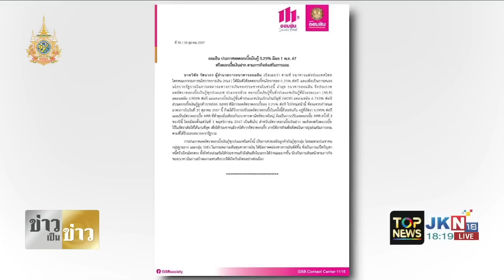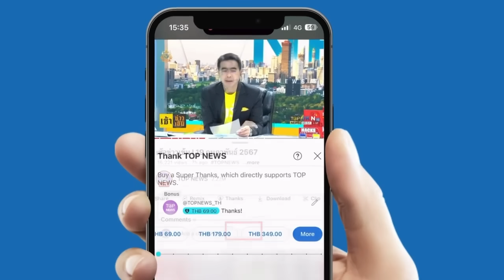"เพื่อไทย" ระทึก กกต. สั่งสอบยุบพรรค คำร้องมีมูล "ทักษิณ" ครอบงำ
"เพื่อไทย" ระทึก กกต. สั่งสอบยุบพรรค คำร้องมีมูล "ทักษิณ" ครอบงำ - "ชูศักดิ์" ชี้ ไม่ถอนร่างผลการศึกษานิรโทษกรรมออกจากสภาฯ